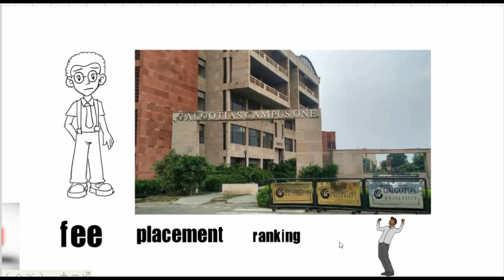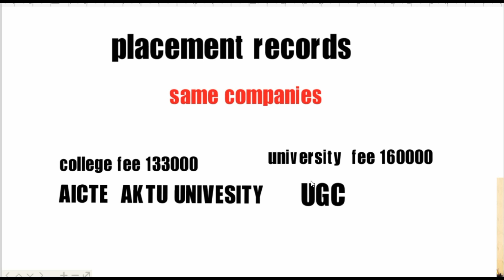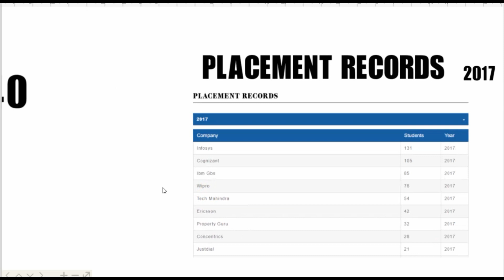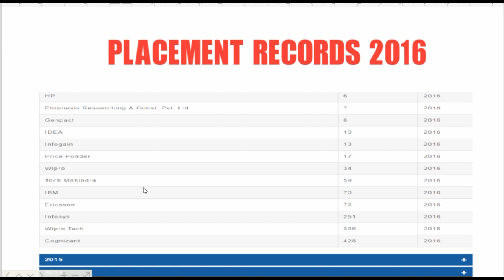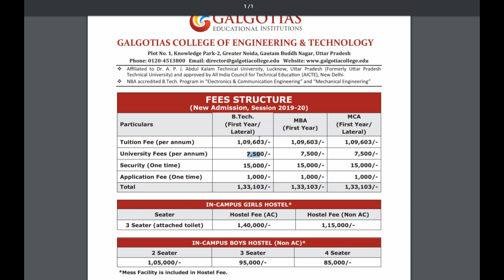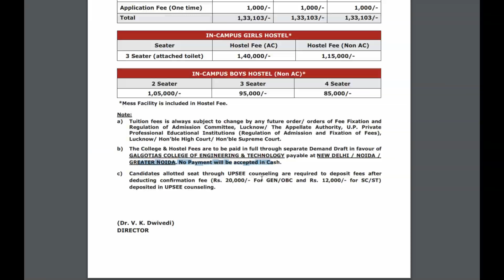GALGOTIA COLLEGE VS UNIVERSITY | PLACEMENT RECORDS | FEE| RANKING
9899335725 jay tech subscription 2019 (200rs whatssup)
this video is gonna very helpful to understand the cutooff placement record please watch this video till end